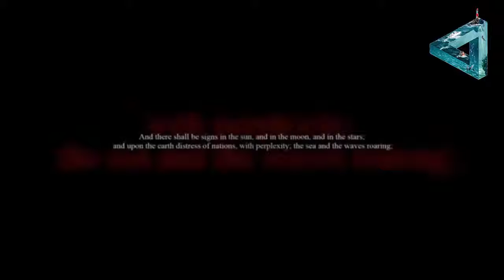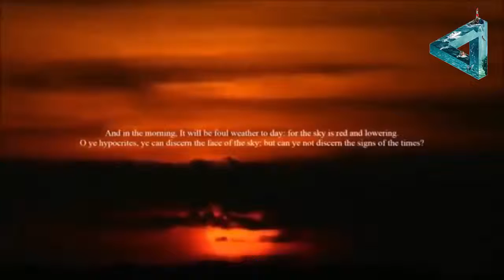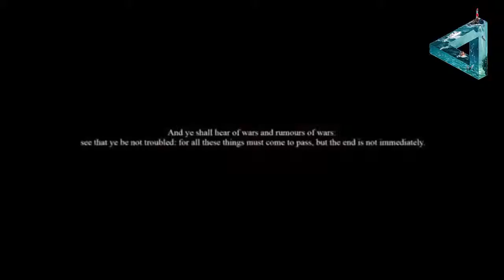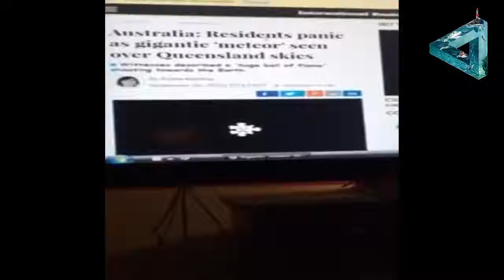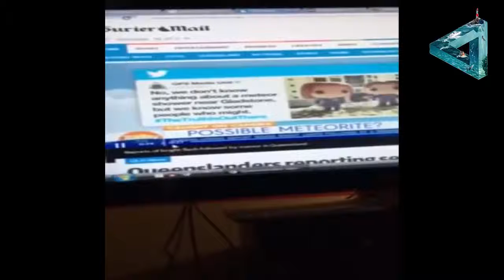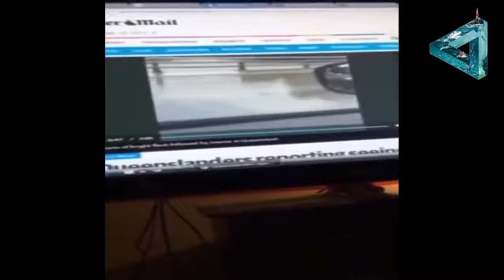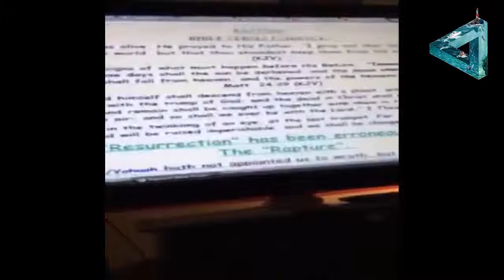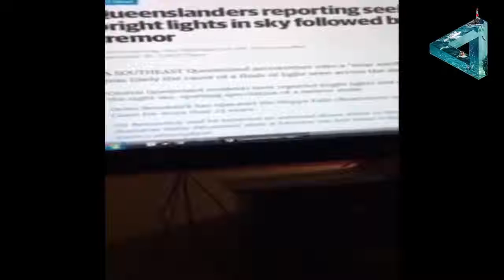Warning! THIS SHOCKING VIDEO WILL RESTORE YOUR FAITH IN HUMANITY!